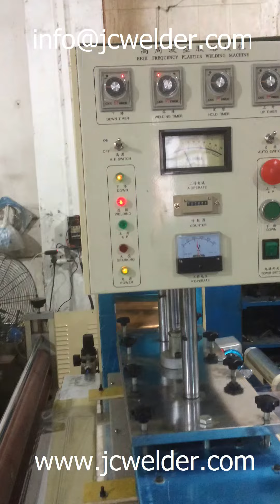high frequency pvc plastic bag welding machine manual feeding